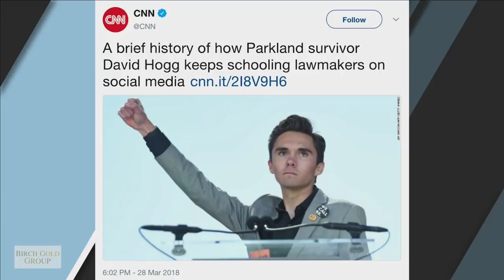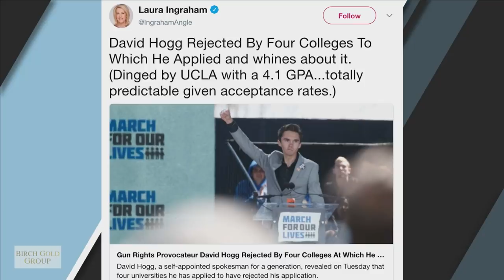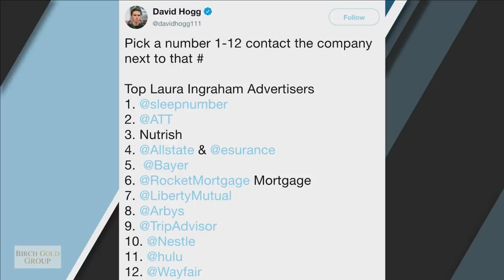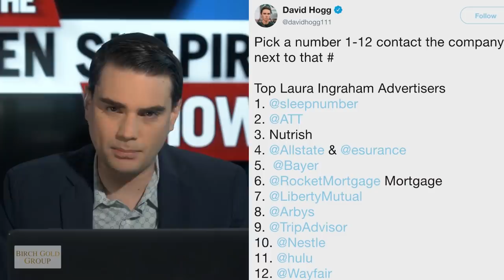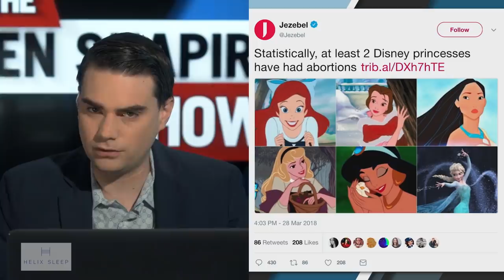The Media Goes Hogg Wild | Ep. 506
David Hogg gets the royal treatment from CNN, social media stocks take a tumble, and Trump dumps his VA secretary.